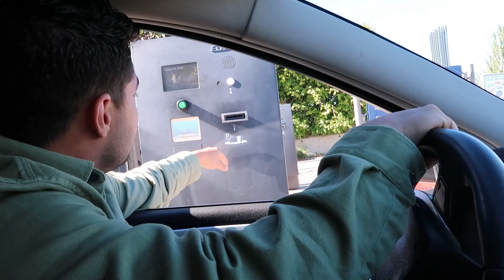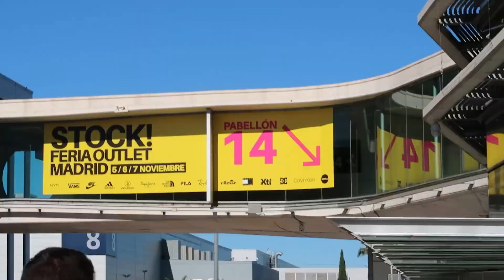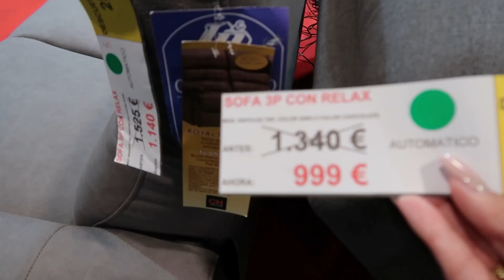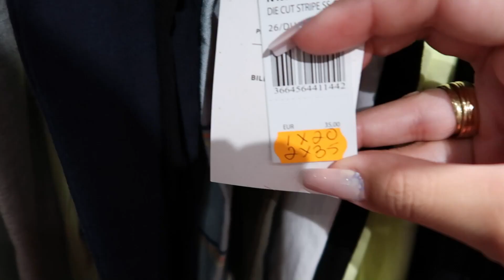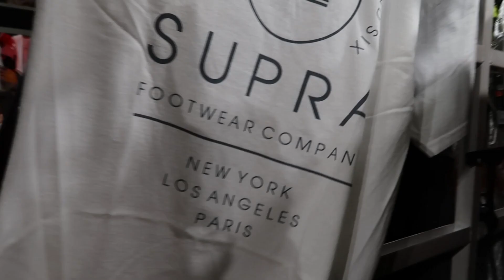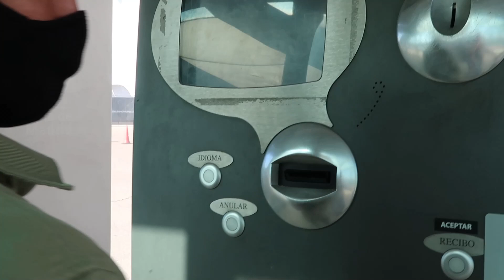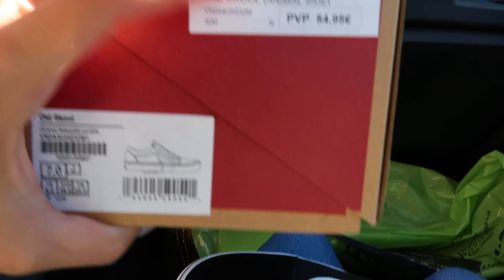FOMOS NO OUTLET MAIS DISPUTADO DA ESPANHA *muito BARATO?* 🇪🇸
Oiiii pessoal, tudo bem com vocês??

Nesse vídeo mostro uma FEIRA que acontece uma vez no ano aqui em MADRID, é um outlet super disputado e os preços são baixos (mas é necessário dar uma pesquisada), foi a nossa primeira vez nessa feira. Quer conferir os preços?? Aperta o play e bora pro vídeo

Para uma viagem segura e sem medos, chame a nossa Agencia de Viagens New Trip Palhoça. Eles irão te assessorar durante todo esse sonho! Não esqueça de dizer que veio pelo canal para garantir um preço ESPECIAL!!

Morar fora não é uma tarefa fácil, saber se você está tomando a decisão certa é mais difícil ainda. Como saber se vai dar certo? A verdade é que algumas perguntas não podem ser respondidas. Mas quero te ajudar e facilitar sua vinda para a Espanha :)

SOBRE MEU CANAL:
Oi, eu sou a Emülyn! Meu maior objetivo é ajudar pessoas que querem morar na Espanha e ter a vida que sempre sonharam! Sejam muito bem-vindos(as) ao meu canal :)